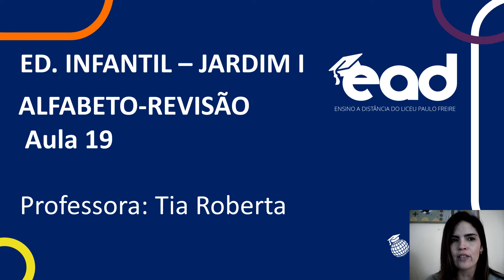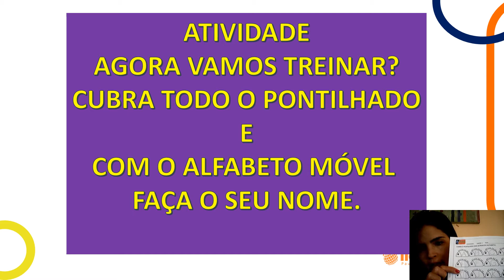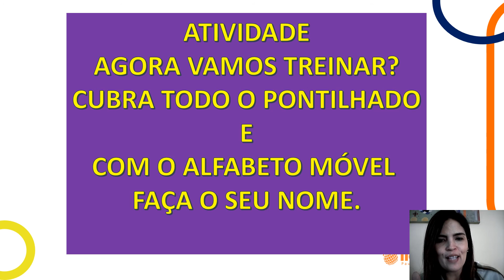JARDIM I-REVISÃO ALFABETO-PROFªROBERTA-28/05/20-AULA19-LICEU PAULO FREIRE